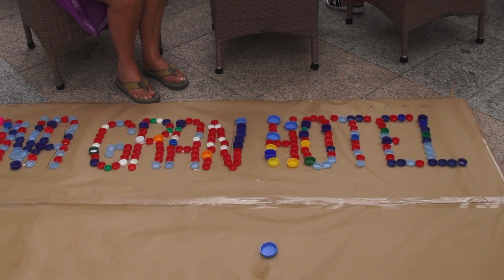Hotel Arona Gran Tenerife Supporting World Enviroment day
Building a banner out of hotel waste materials at the Arona Gran Tenerife by my two young children.